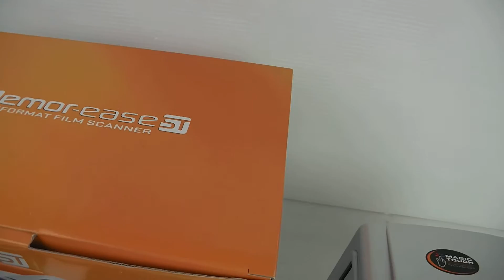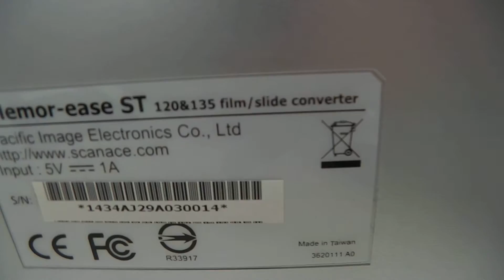フィルムスキャナー 買取り